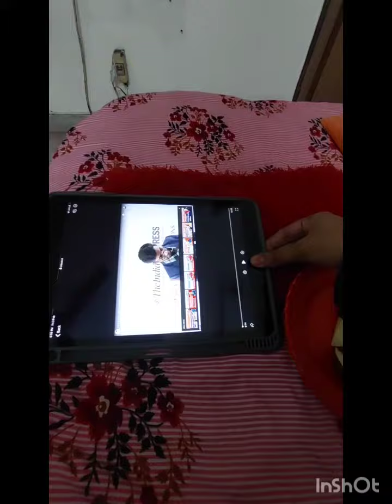my Evening preworkout 🎯routine as UPSC aspirant /fitness with preparation 💪upsc